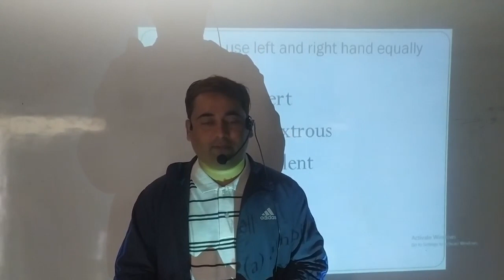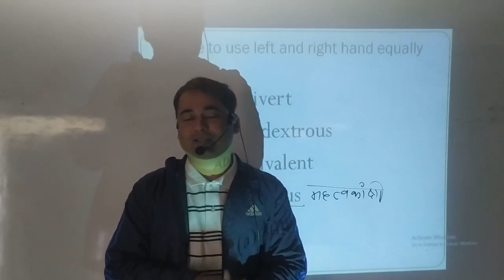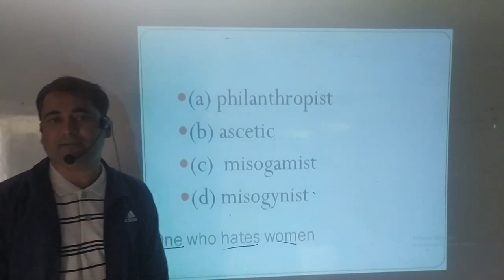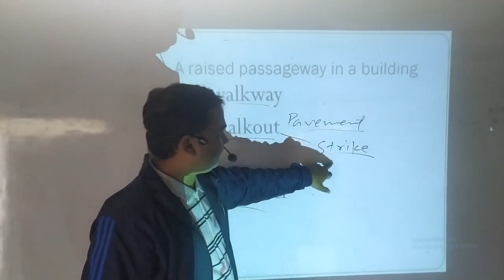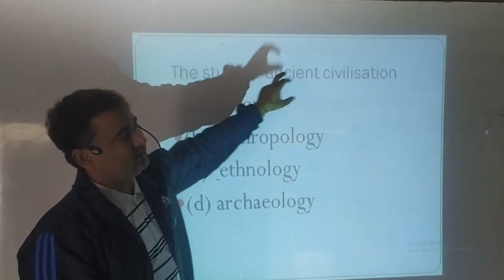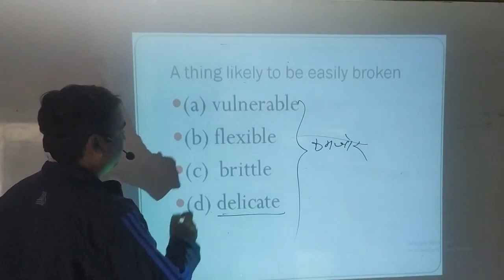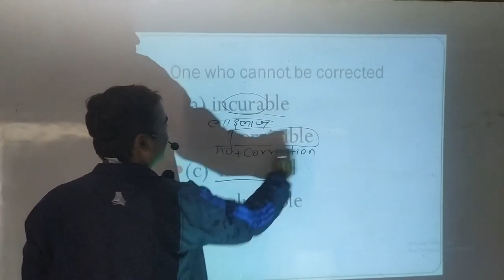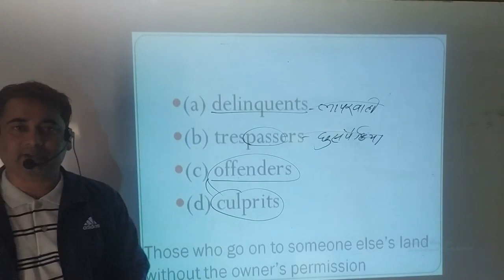Eng One Word Substitution with Trick Part 2/ssc/CHSL/CGL 2020/CPO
Hello friends, this video is very important for those who want to improve One word substitution. here you will find some important questions of OWS.

Megha Civil Services Academy
Matwari, Hazaribag